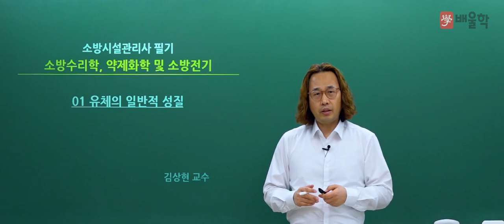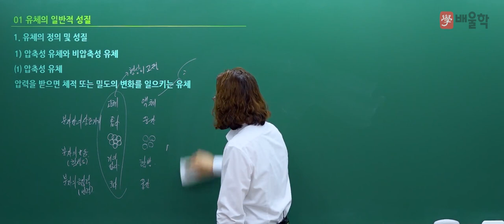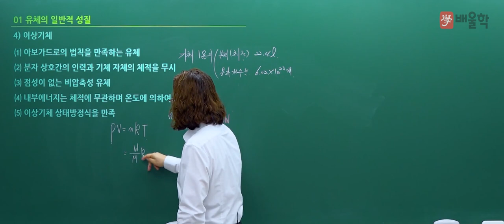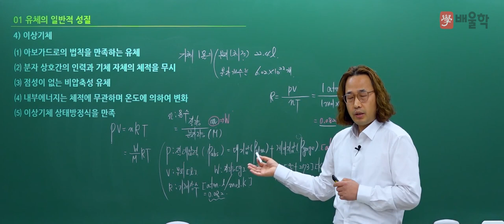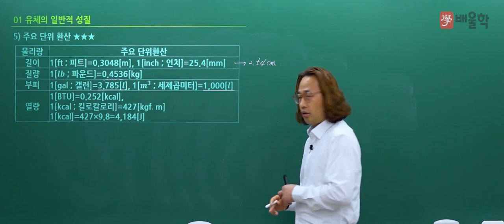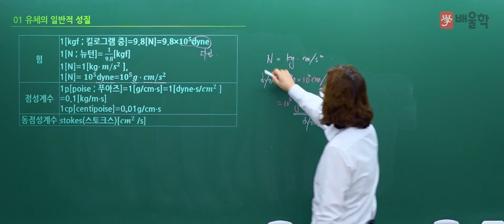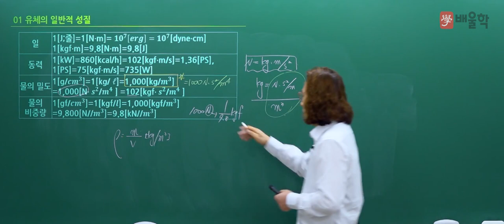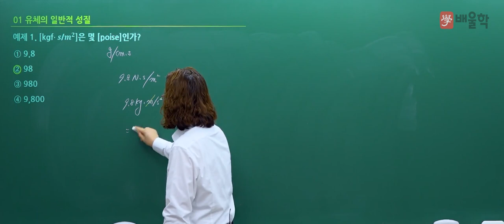[소방시설관리사] 추천강의 : 소방수리학, 약제화학 및 소방전기 - 김상현 기술사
소방수리학, 약제화학 및 소방전기 기본이론 강의